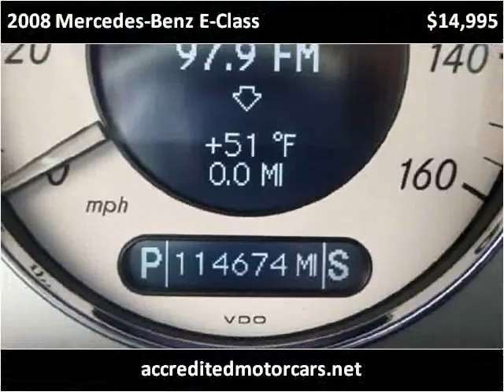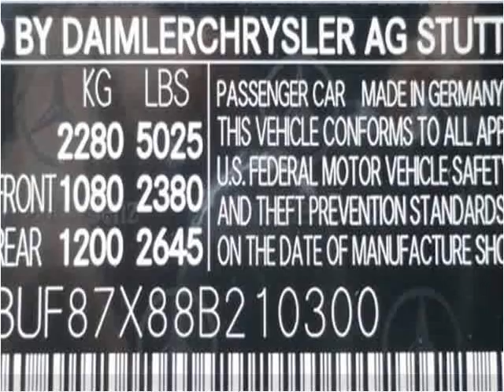2008 Mercedes-Benz E-Class Used Cars Teterboro NJ